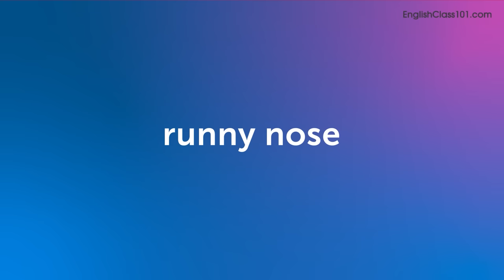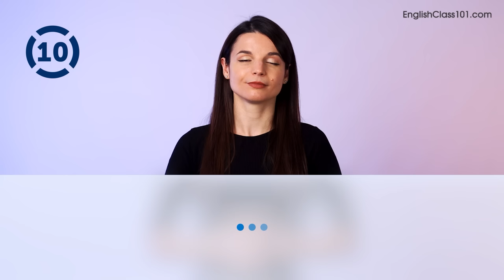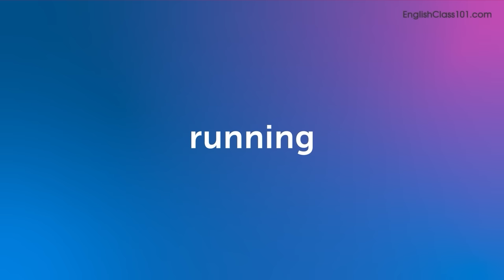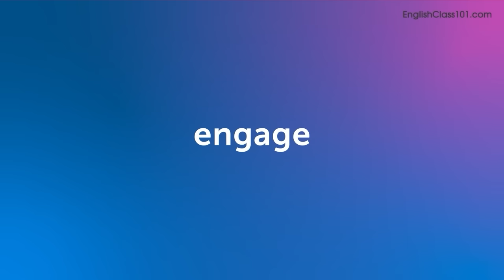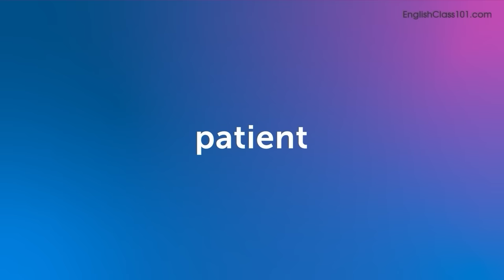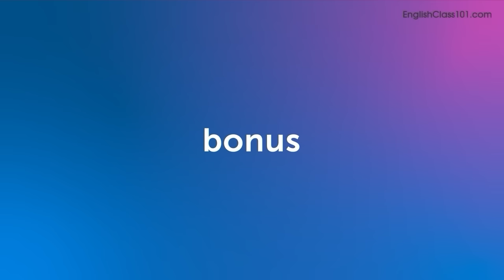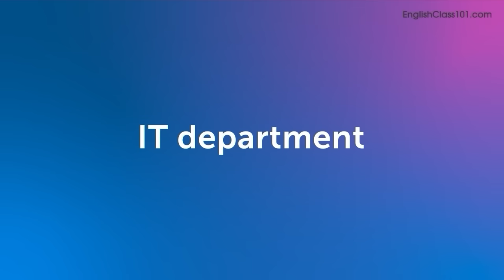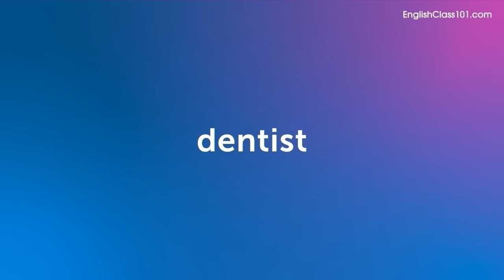90 English Words You'll Use Every Day - Basic Vocabulary #49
In this series, we teach you the core 2000 English words that you must know if you're a an absolute beginner.